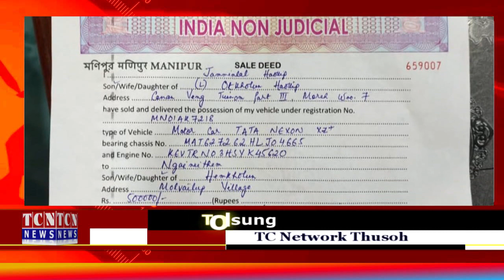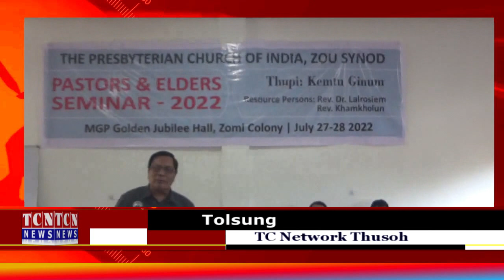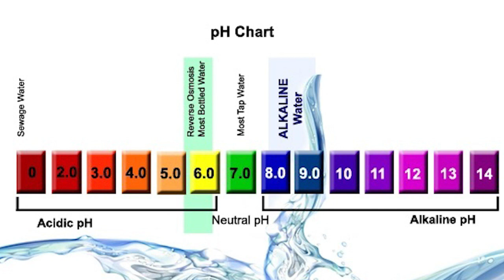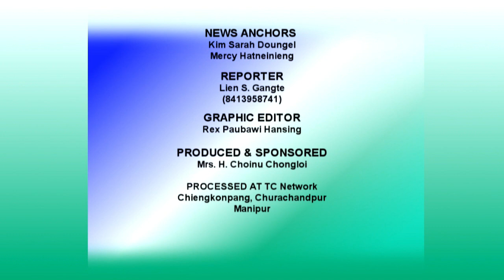27 07 2022 TC Network Thusoh